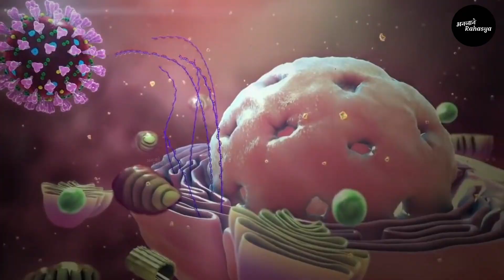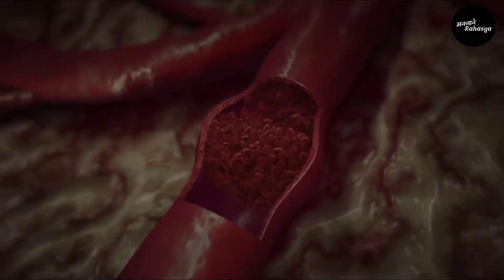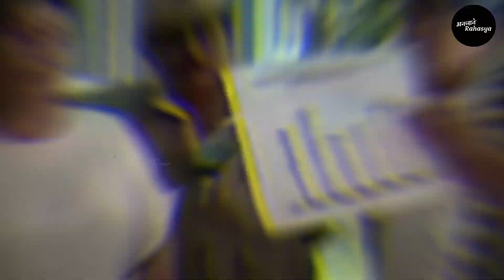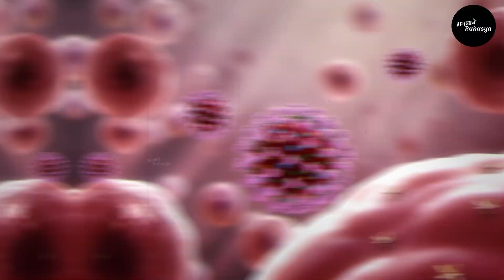कोरोना से भी ख़तरनाक ये वायरस | Top Dangerous Virus In The World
कोरोना से भी खतरनाक 10 वायरस | Top 10 Most Dangerous Virus in the World

निया के 10 सबसे खतरनाक वायरस 2020 | top 10 dangerous viruses in hindi I sabse khatarnak virus |

Top 10 Most Dangerous Virus In The World | Vaccine don't Work

Top 5 Deadliest Diseases

Top 10 Viruses in the World 2020 | दुनिया के 10 सबसे खतरनाक वायरस |

top 10 most dangerous virus in the world,most dangerous virus,most dangerous virus in the world,coronavirus,virus that most dangerous than corona,sabse khatrnak virus,